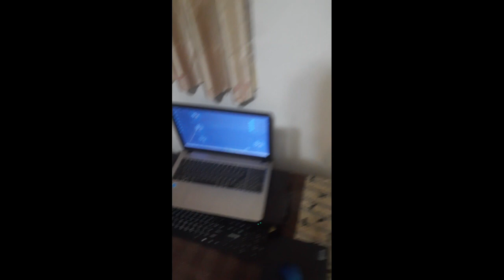DIY Black Scrying Mirror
Good light!
I know it's been a while since I've uploaded any new videos...no worries, I'm stilling having crazy experiences, and I haven't even scratched the surface of all my previous experiences. I've just been under massive attack at all levels in this matrix and haven't been feeling well.
In this video I explain how I made my own black scrying mirror. Plus, I give my two cents on the experiences I've had working with such reflective surfaces.